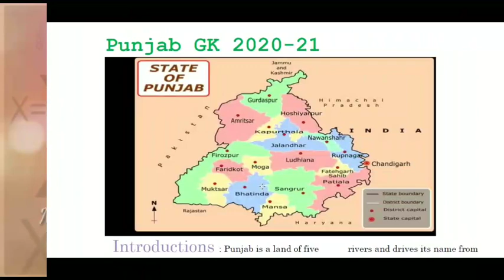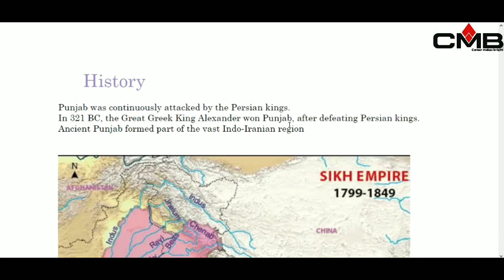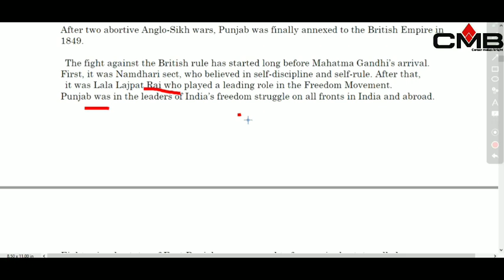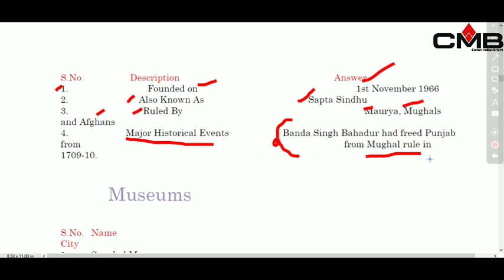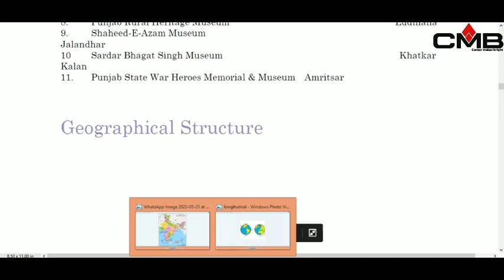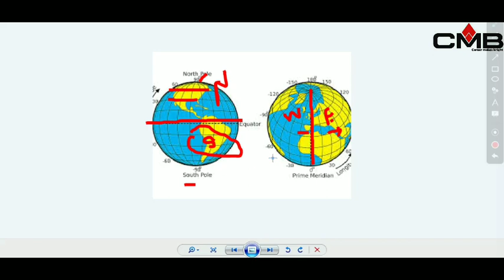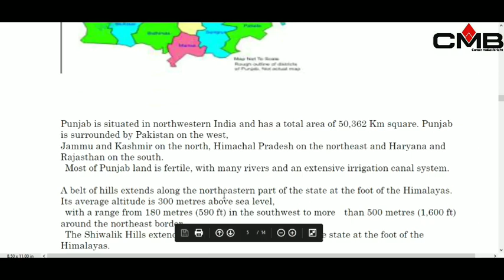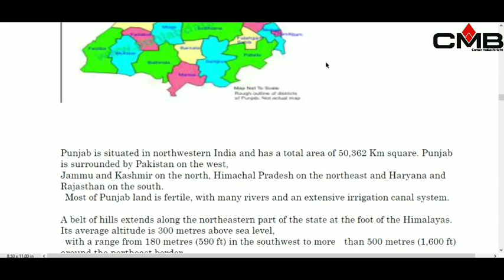Punjab Statistics GK Punjab latest update 2020 for all competitive exam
Punjab Statistics GK, Punjab latest update 2020#PSSSB#PPSC#POLICE#patwari exam.
This video is just a review of GK of Punjab .
Our next videos with complete History,geography,Polity and current events will be uploaded soon .